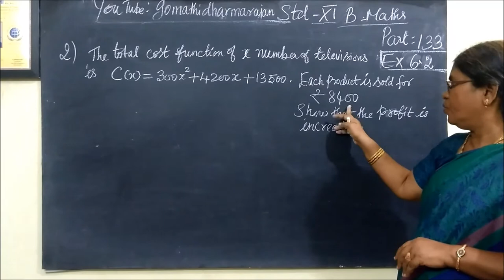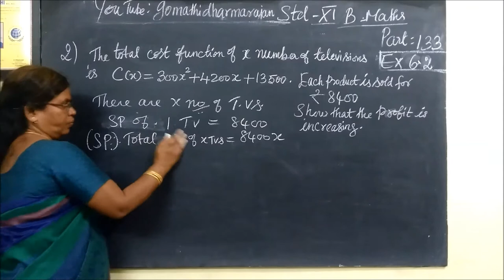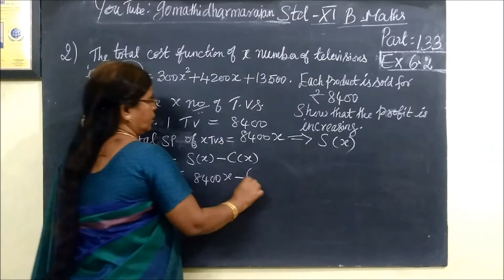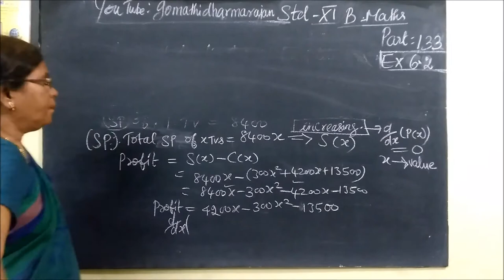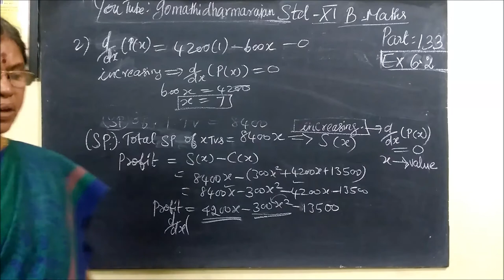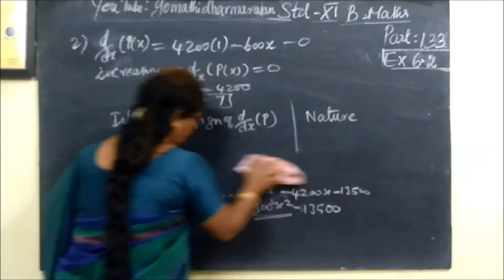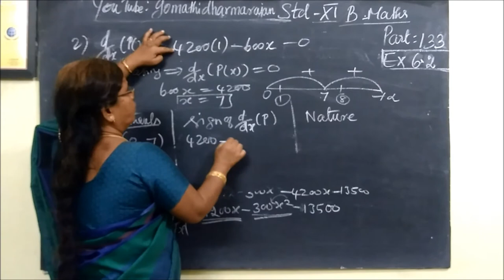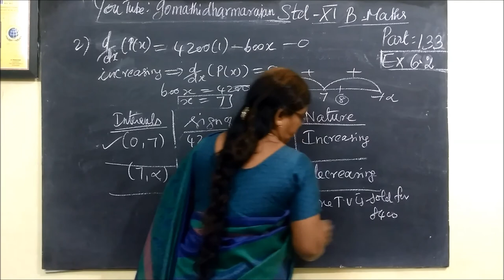11th B-Maths [Part-133] Ex-6.2-2 Applications of diff Gomathi dharmarajan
11th B-Maths [Part-133] Ex-6.2-2 Applications of diff Gomathi dharmarajan